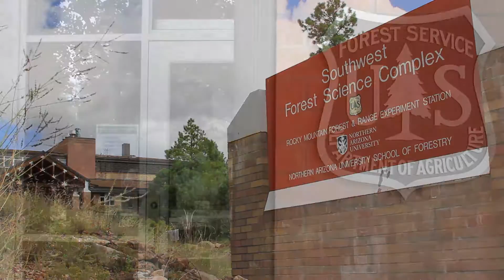Meet Biological Scientist Serra Hoagland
Serra Hoagland is a biological scientist working with the Southern Research Station but located at the Rocky Mountain Research Station Flagstaff Laboratory. In this video, Serra shares how she hopes to inspire the next generation of Native American and female scientists and why working with tribes is important.